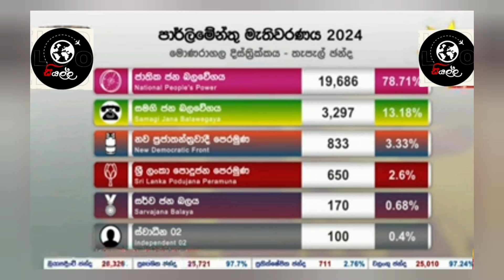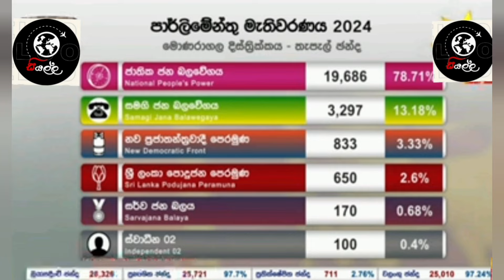මොණරාගල දිස්ත්‍රික් නිල තැපල් ඡන්ද ප්‍රතිඵල.